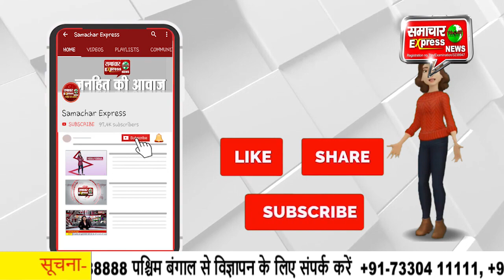जिम लुक में स्टेज पर सारा अली ने किया बिंदास डांस